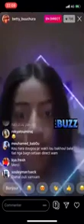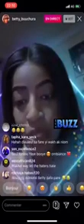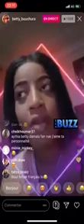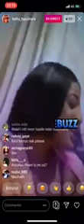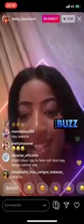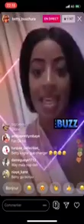Li moy pannk à la puissance 1000💯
Betty_direct_humeur massacrante ♨️